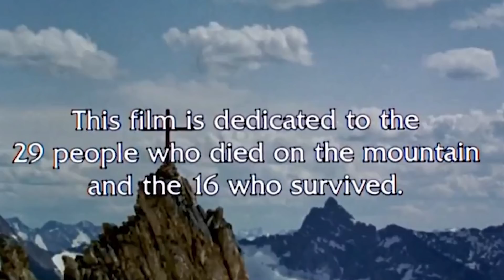เมื่อต้องกินศพเพื่อนเพื่อเอาชีวิตรอด (สปอยหนัง) Alive 1993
Nando Parrado กับ Roberto Canessa ต้องพาลูกเรือที่เครื่องบินตก
ไร้คนช่วยเอาชีวิตรอดกลางภูเขาหิมะ และอาหารค่อยๆหมดลงทางเลือกสุดท้ายคือ
ต้องกินซากศพเพื่อนของคุณเพื่อเอาชีวิตรอด
พวกเค้าจะผ่านเหตุการ์ณนี้ไปได้อย่างไร?
เหตุการ์ณเริ่มวันที่ 13 ตุลาคม 1972 เมื่อพวกเค้าไปซันติอาโกประเทศชิลี